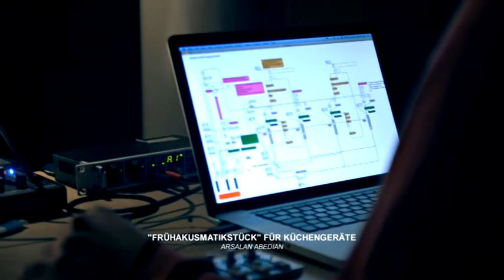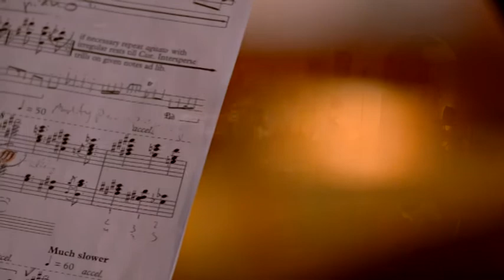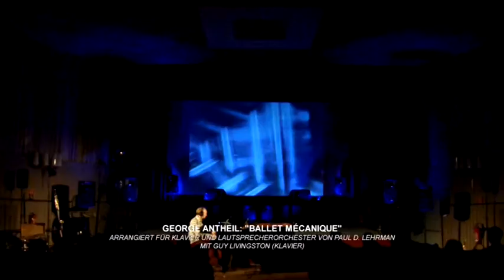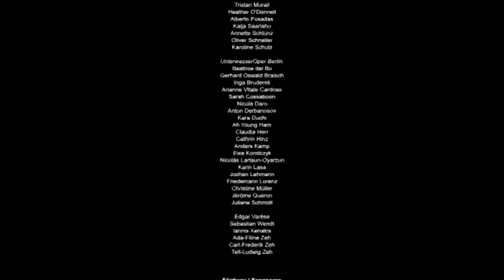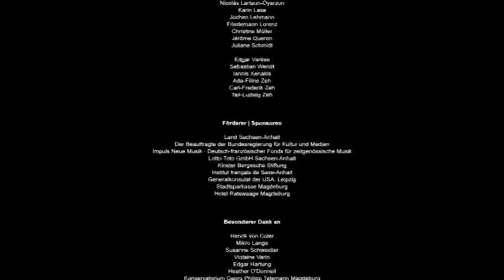Sinuston 2013 | Frankophon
Doku über das Sinuston-Festival, das im vergangenen Oktober in Magdeburg stattfand und sich elektroakustischer Musik widmet.Schwerpunkt war die französische Musik, u.a. mit der Unterwasseroper Berlin, dem Ensemble Stransourg und der Performance des amerikanischen Pianisten Guy Livingston zum Klassiker "Ballet mécanique" von George Antheil.
Ein Film von  Torsten Porstmann